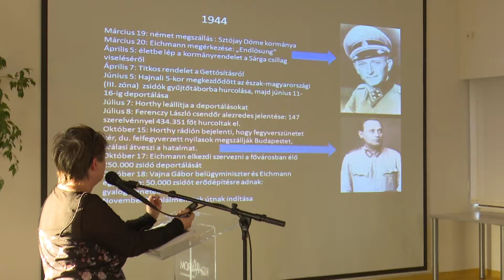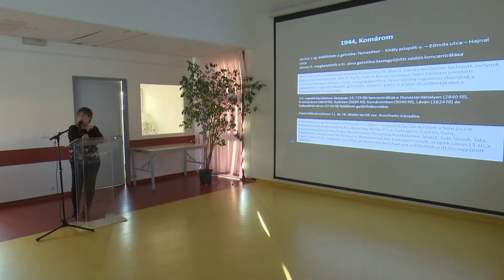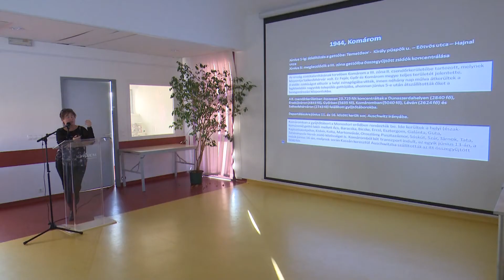Komáromi Sorsok 1944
Alapy Gáspár, néhai polgármester letartóztatásának évfordulóján, október 17-én tartott előadást Számadó Enese múzeumigazgató Komáromi sorsok 1944 címmel az Arany 17 Rendezvényközpontban.